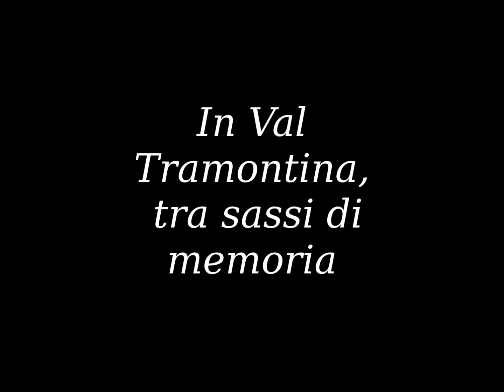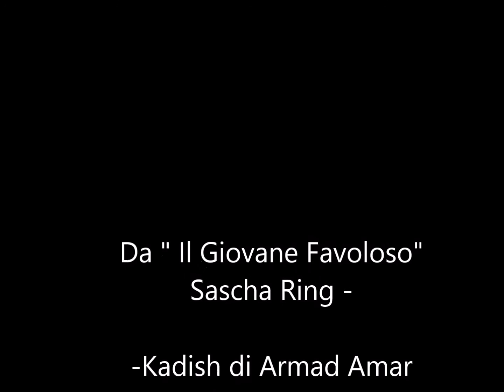Lago di Redona, tramonti di Sotto - Pn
Lago di Redona, un lago artificiale che ha sepolto memorie.
Negli anni 50 il fiume Meduna viene imprigionato da una diga. Le sue acque cominciano a salire sommergendo tutto quello che si trova sul loro percorso. Vengono sepolti anche tre borghi, poche case con le loro storie di vita strappata da un destino impietoso. Uno di questi borghi era Movada, l'unico che non si rassegnò ad essere cancellato per sempre. Ancora oggi, quando c'è siccità e il livello delle acque è basso, riaffiora ostentando con fierezza la robustezza dei suoi ruderi. Movada, in val Tramontina, quando si mostra ti lascia senza parole. E' giusto rimanere in silenzio mentre osservi quelle pietre miracolosamente ancora in piedi, e immagini le storie di chi lì, ci ha lasciato pezzi di vita.

Io ci sono stata a gennaio, qualche giorno fa. L'emozione è stata grande quando ho visto lo scenario che mi si presentava davanti. Grazie alle basse temperature, il fondale nei pressi dei ruderi era tutto gelato e perciò percorribile. Ci siamo avvicinati a quelle pietre con rispetto e timore.  Quelle scale, quelle finestre, quegli usci, ne avrebbero da raccontare a noi sconosciuti. Vicende di vita semplice, umile, come non sappiamo immaginare. A loro va il nostro ricordo con queste immagini